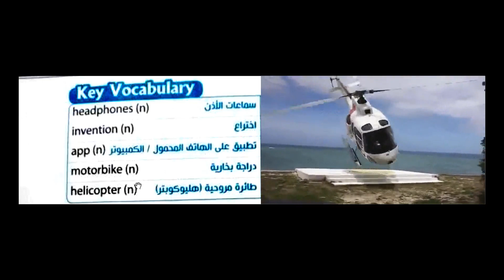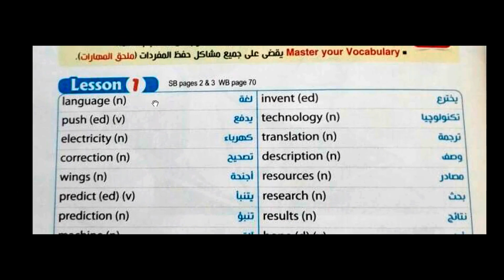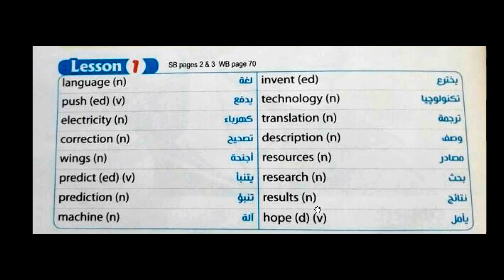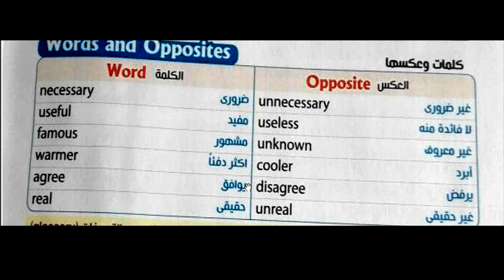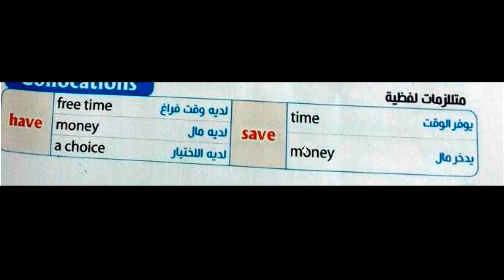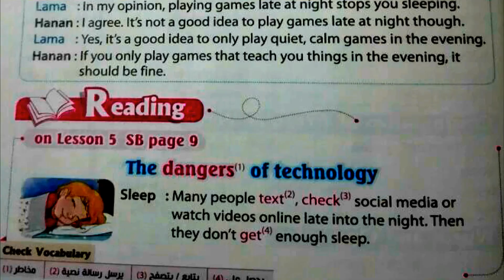ثانية إعدادي إنجليزي المنهج الجديد ( ترم ثاني ) 2021- كتاب المعاصر - وحدة سابعة - درس 1-2 - كلمات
ثانية إعدادي إنجليزي المنهج الجديد ( الترم الثاني ) 2021- كتاب المعاصر - الوحدة السابعة - الدرس 1-2 - الكلمات